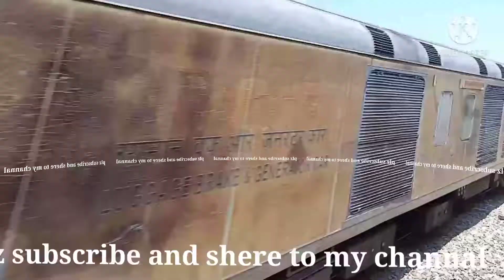some goods and passenger trains at Dharwad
included with light engen truly etc#train
Travel with Us – No Extra Charges! 🌍
Join me on my YouTube channel for tips and guides on tour and travel ticket booking without any hidden fees!
🚆 What You’ll Find:
Expert advice on booking train, bus, and flight tickets
Travel vlogs to inspire your next adventure
Tips for a hassle-free travel experience
SWR Help @SW_Help,@AshwiniVaishnaw,@DRMUBL,@DRMSBC
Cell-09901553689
Let’s make your travels easy and affordable!
Let me know if you need any more adjustments or additional information